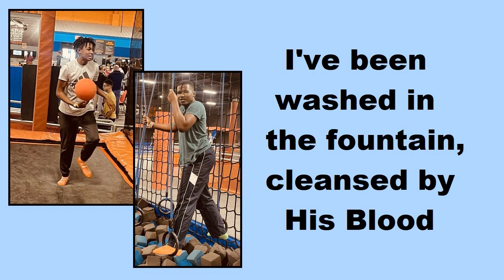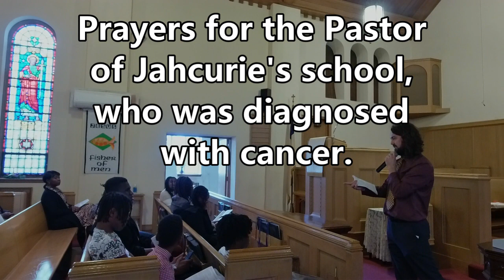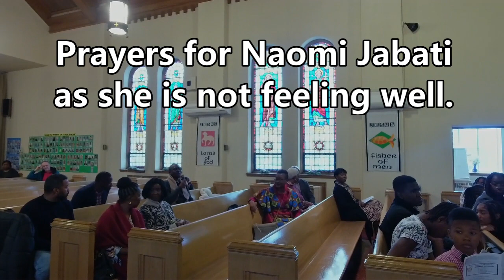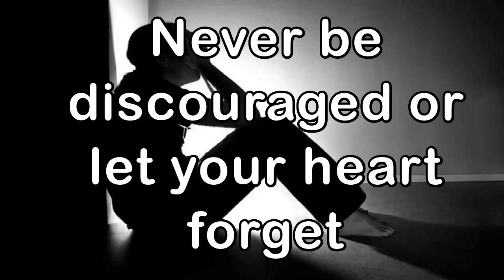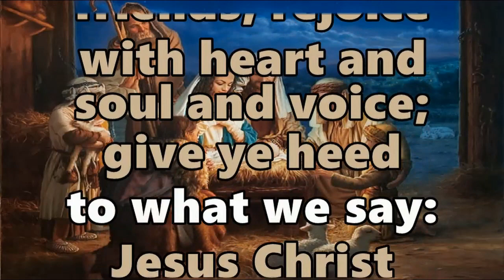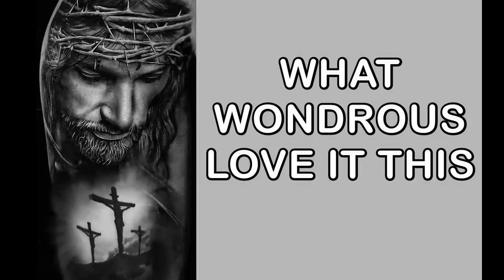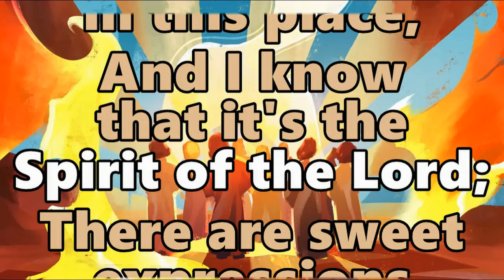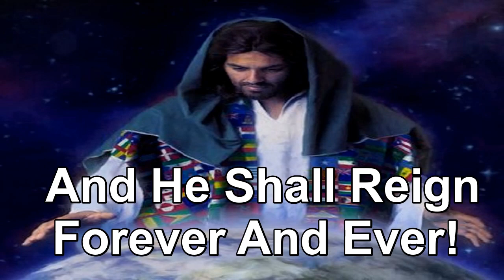Crescentville UMC Worship November 26, 2023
Crescentville United Methodist Church
Worship Video November 26, 2023
Christ The King Sunday
Pastor Brendan Van Gorder